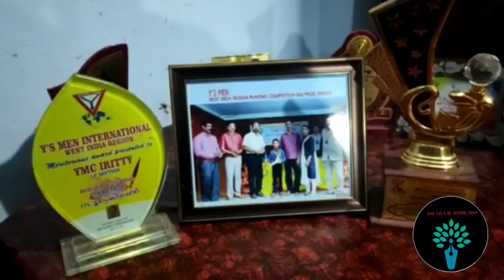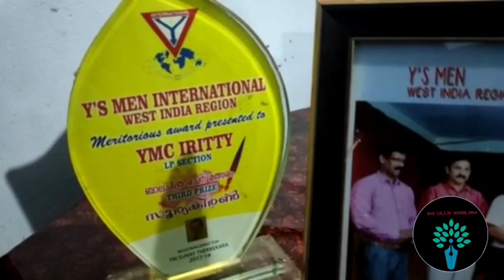സൂര്യ കിരൺ എന്ന കിച്ചുമോനെ ലോകം അറിഞ്ഞുതുടങ്ങി